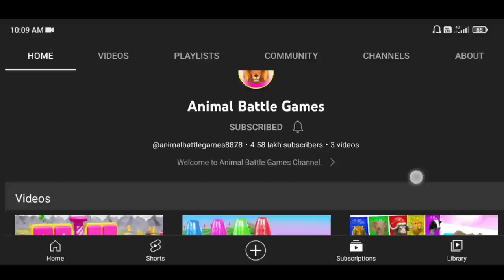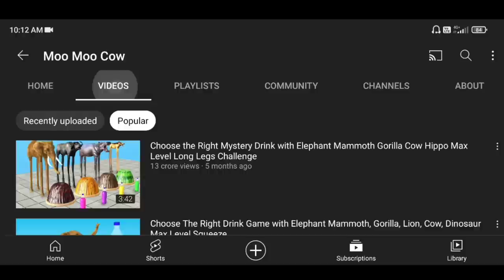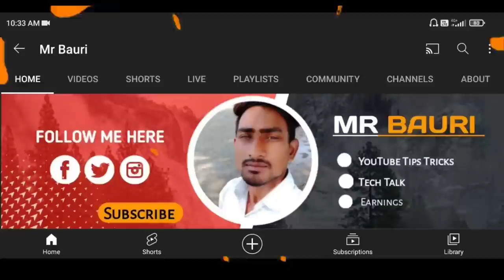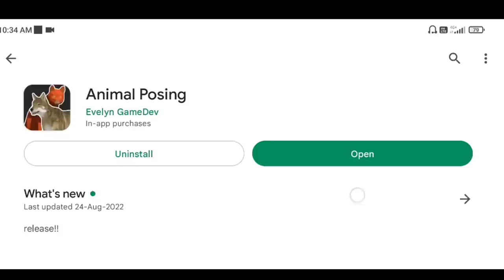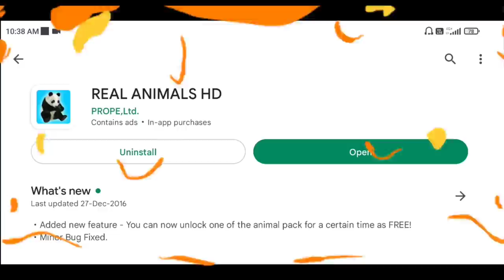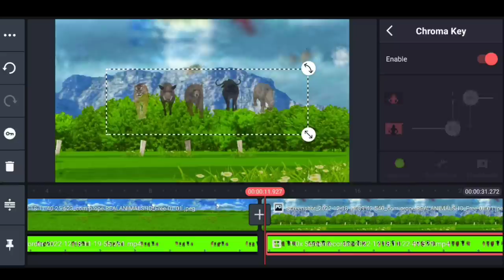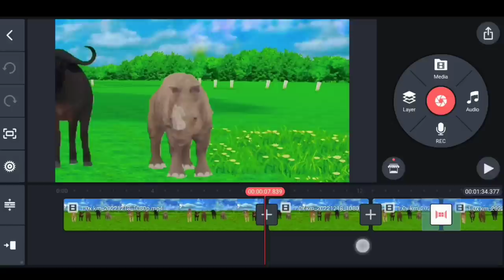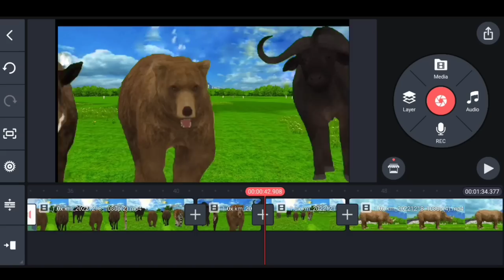Earned $5.8k/-M😱 How Make Videos Crossing Fountain Transformation with Elephant Gorilla Tiger Hippo🤑